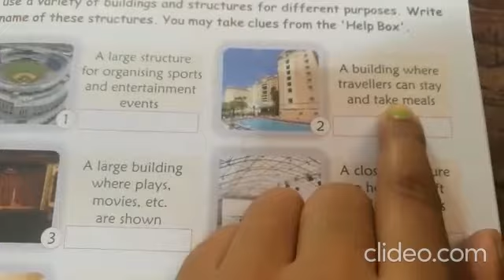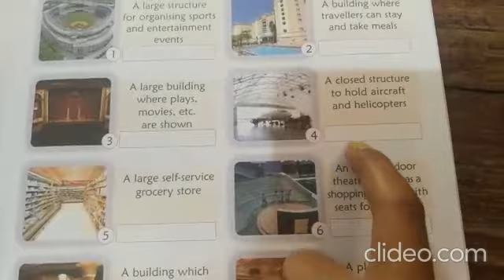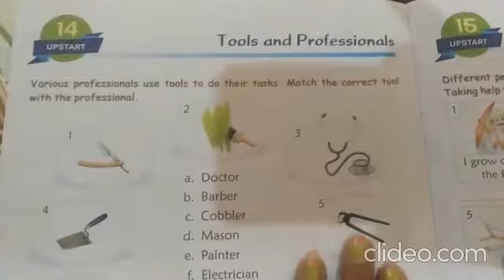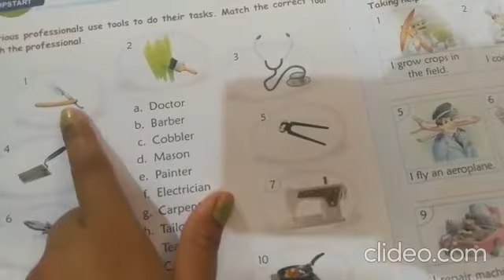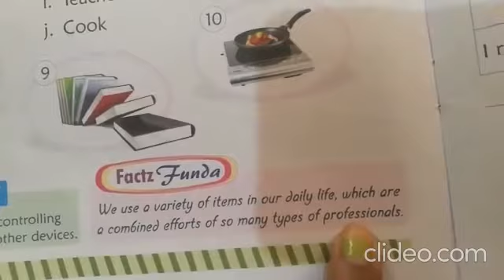CLASS 2 GK 020820